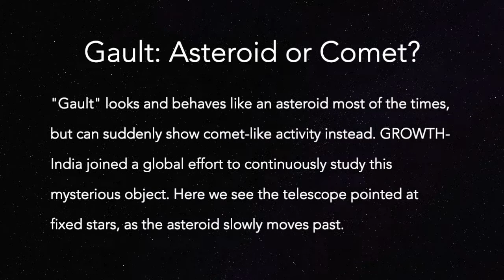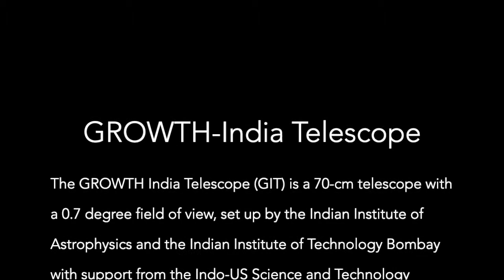Asteroid studies with the GROWTH-India telescope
GROWTH India Telescope observations of asteroid 2020 UA1 and the episodically active object Gault.